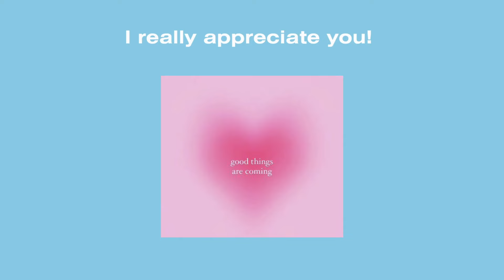taylor swift ERAS TOUR vlog!! Sydney night 1!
GUESS WHAT?! I WENT TO THE ERAS TOUR!!

Join me on an exciting journey as I attend the highly anticipated ERAS Tour - a music event like no other, where talented artists from around the world showcase their unique sounds and styles. From the energetic performances to the enthusiastic crowd, witness the electrifying atmosphere and pure musical magic that unfolds on stage. Get ready to immerse yourself in the pulsating beats, dazzling lights, and unforgettable moments that make the ERAS Tour an experience to remember. Come along with me as we dance, sing, and celebrate the universal language of music at the ERAS Tour!

Ps. THANK YOU GRACE FOR GETTING THE TICKET!!

Spotify: bligh_butterfly (I made it when I was like 7 don't judge)

Camera used: canon eos m50 markII